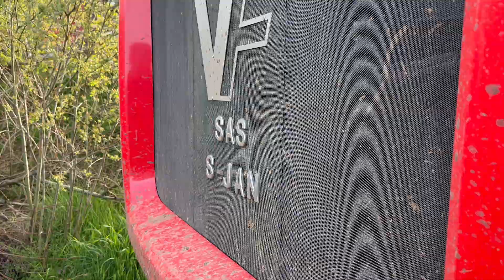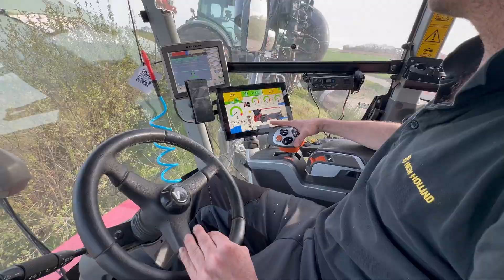🇫🇷 2x Vervaet au lisier 🤩- New Quad 550 & Hydro trike XL - ETA JAN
Nouvelle vidéo !

On se retrouve aujourd’hui sur la commune de Corseul (22) pour retrouver l’ETA JAN de Cherrueix (35) pour un chantier XL d’épandage de lisier sur labour avec les 2 automoteurs de l’entreprise !
-Varvaet Quad 550, 21m3 & enfouisseur à disque Volmer 7m50
-Varvaet Hydro trike XL, 21m3 & enfouisseur à disque 7m50
Un débit de chantier impressionnant et un impact sur les sols bien diminués.
Merci à Mr Pommeret pour son aide lors du tournage!

Bon visionnage !